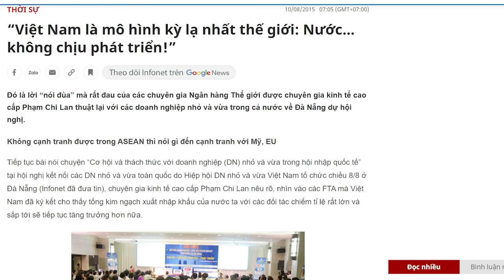Gã ăn mày tên Đảng và trò chê nhà giàu Âu Châu đói ăn. Trò bẩn đằng sau!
Không chỉ nói về người  u Châu thiếu ăn mà báo chí cũng chỉ đạo viết về người Mỹ thiếu ăn, mặc dù hiện hay có hơn 2 triệu người gốc Việt đang sinh sống tại Mỹ họ hiểu nước Mỹ có “nghèo” như Đảng nói hay không. Tất cả, chỉ là cách tiêm chất chất gây ảo giác để cho dân quên đi nguyên nhân khốn khổ của họ là do Đảng gây ra mà thôi.